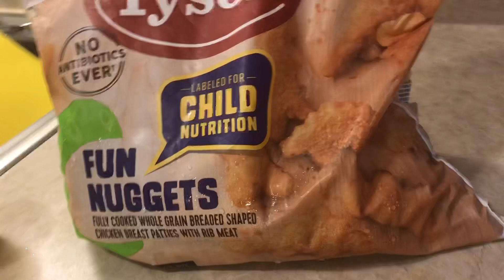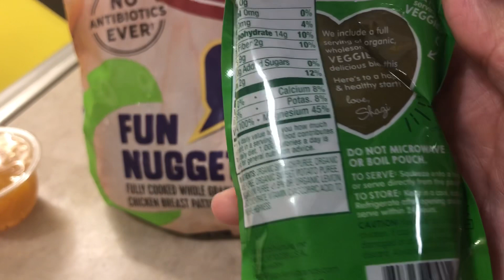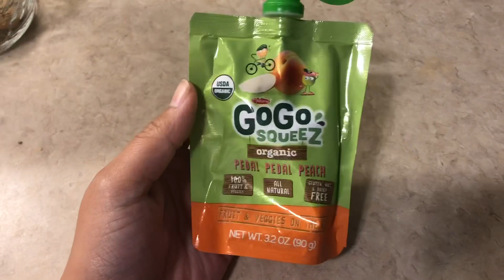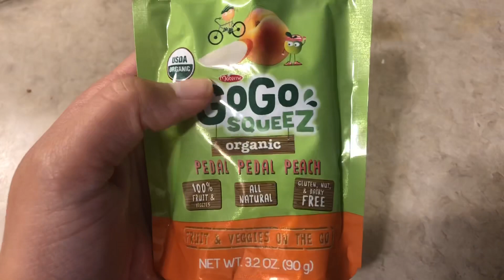EASY TODDLER MEAL IDEAS | WHAT MY TWIN TODDLERS EAT IN A DAY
Hey friends!! In today's video I'm sharing what my 2 year old twin toddlers eat in a day! I share easy meal ideas that I make when I want to whip up something real quick for my boys and know that they will eat it! I hope this gives you inspiration for your kids’ meals! I hope you enjoy!! xo

💓This video is in collaboration with several amazing YouTube mama's!! They are all sharing what their toddler eats in a day! Make sure to go check our playlist out to get some more meal ideas for your little ones💕! Thank you to Raising Our Little Ones for hosting this collaboration!

“What my toddler eats in a day” playlist! leave a comment on any videos you watch and let them know I sent you!

NEW HERE? -- I'm a stay at home mom to 2 year old twin boys. I have been married for almost 4 years to my loving and supportive husband! I decided to start YouTube to have something for myself aside from being a sahm. I wanted to share my motherhood journey, and inspire as many people who are willing to join me through it! I focus on motherhood, cleaning motivation, and lifestyle videos. So if you enjoy, I would love it if you would stay a while and join my family.. Subscribe, turn on your bell notification, and don't forget to give this video a thumbs up!❤ Thank you so much for tuning in!